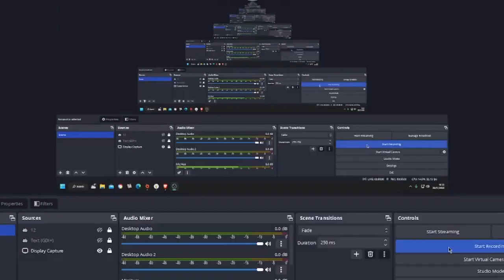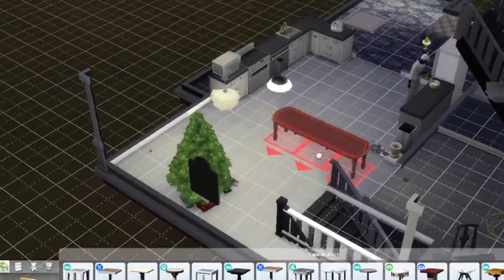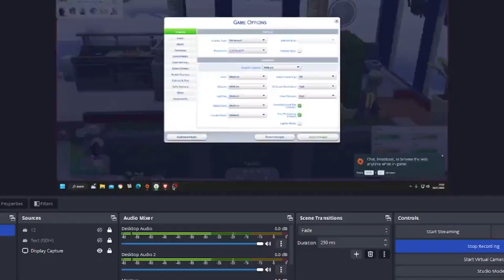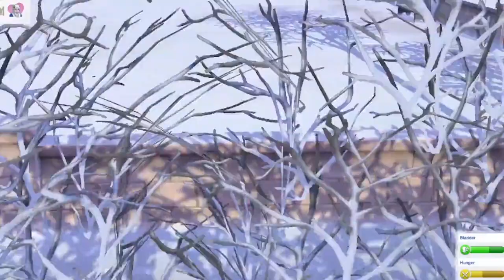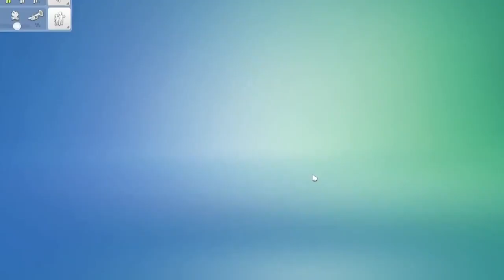Let's Play the Sims 4 Not So Berry Challenge Part 41 Grey Gen begins!